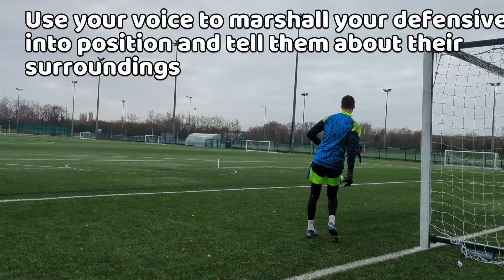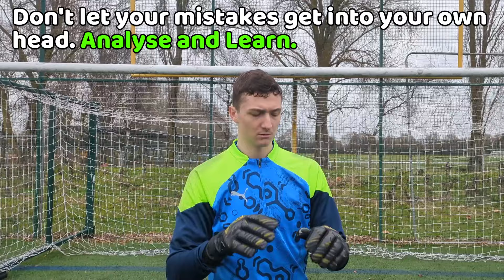ESSENTIAL TIPS FOR YOUNG GOALKEEPERS - Goalkeeper Tips - How To Become A Better Goalkeeper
Many young goalkeepers struggle progressing as they make not know what to focus on or they do not receive the right coaching making them lost in the space of goalkeeping. So in this video I will give you essential tips for younger goalkeepers to make them a better goalkeeper also giving them a building blocks to establishing a successful career. I upload football session and try to improve as a goalkeeper just showing my skill out to the internet.

                                                                           ↓Open for links↓

                                                                   ~More Tags~
how to be a goalkeeper in football,
how to be a goalkeeper for beginners,
how to be a goalkeeper in soccer,
how to be an amazing goalkeeper,
how to be an aggressive goalkeeper,
how to be a good goalkeeper all attack,
how to be a better goalkeeper at home,
how to be confident as a goalkeeper,
how to be better as a goalkeeper,
how to be calm as a goalkeeper,
how to be scouted as a goalkeeper,
how to be a good goalkeeper,
how to be good as a goalkeeper,
how to be a goalkeeper beginner,
how to be a better goalkeeper,
how to be a best goalkeeper,
how to be a better goalkeeper in soccer,
how to be a best goalkeeper in football,
how to train to be a goalkeeper by yourself,
how to be a good goalkeeper for beginners,
how to be a confident goalkeeper,
how to be a more confident goalkeeper,
how to be a good goalkeeper diving,
how to do goalkeeper,
how to be a expert goalkeeper,
how to save as a goalkeeper,
how to get a better goalkeeper,
how to be better at goalkeeping,
become a better goalkeeper,
how to be a better goalkeeper in football,
goalkeeper tips in game,
how to be a better goalie in soccer,
how to dive as a goalkeeper,
how to get better as a goalkeeper,
how to become a better goalie in soccer,
how to come out as a goalkeeper,
how to save the ball goalkeeper,
how to save a goalkeeper,
football goalkeeper,
how to be the best goalkeeper ever,
how to be an excellent goalkeeper,
how to be a futsal goalkeeper,
how to be a football goalkeeper,
how to be a good goalkeeper in football,
goalkeeper,
best goalkeeper,
how to improve jumping goalkeeper,
how to be a legendary goalkeeper,
how to be a good goalkeeper like martinez,
how to goalkeeper like courtois,
how to learn goalkeeper in football,
how to learn goalkeeper skills,
how to be a modern goalkeeper,
how to be a nice goalkeeper,
tips on how to be a better goalkeeper,
how to be a pro goalkeeper,
how to be a professional goalkeeper,
how to be a perfect goalkeeper,
how to be a pro goalkeeper in soccer,
how to be a good goalkeeper penalty,
how to be a pro goalie,
how to goalkeeper practice
goalkeeper ball handling drills
bad habit soccer,
basics of being a goalkeeper,
a life of a goalkeeper,
basic rules for goalkeepers,
be a better goalie,
be a better goalkeeper,
i became a goalkeeper,
should i be a goalkeeper,
should i become a goalkeeper,
advice for goalkeepers,
how hard is being a goalkeeper,
why become a goalkeeper,
be a goalkeeper,
being a gk,
what do you need to be a goalkeeper,
being a goalkeeper,
rules of being a goalkeeper,
things every goalkeeper should have,
to be a good goalkeeper,
goalkeeper habits,
good goalkeeping tips,
being a good goalkeeper,
how to be good at goalkeeper,
i want to be a goalkeeper,
learn to be a good goalkeeper